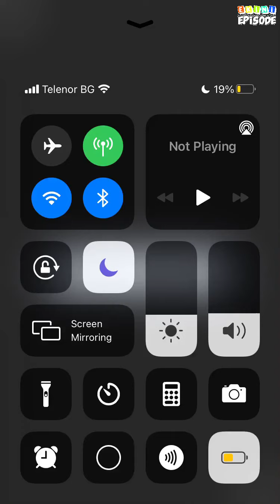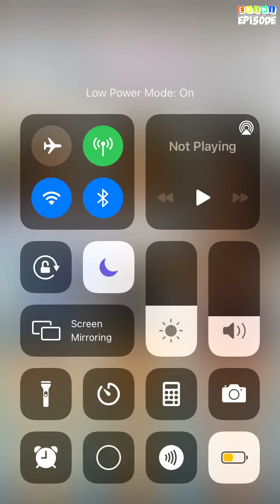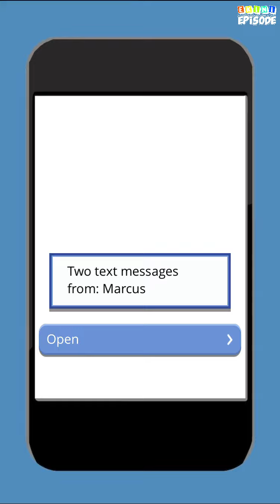Bring It On - Episode 22 | Episode Choose Your Story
When Victoria, the head cheerleader and Marcus, the bad boy start to fall for each other things get complicated...

Credit: xoTorixo